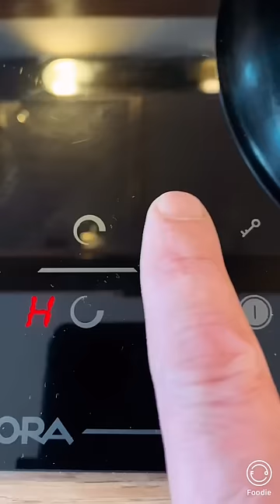Domácí bramboráky, které si musíš bránit vařečkou v ruce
Domácí bramboráky jsou fantastická česká lahůdka, pokud je teda nemusíš sám smažit. To pak choděj okolo mlsný huby a chtěj ti je furt brát a brát. Musíš si vzít dlouhou vařečku, aby sis tu křupavou lahůdku s vůní česneku a majoránky ubránil a zbylo taky na tebe.

P.S. Video je z mojí TikTok tvorby točené na výšku. Ideální pro přehrávání v mobilu.